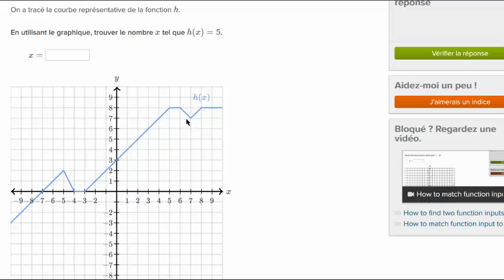Lecture graphique d'un antécédent